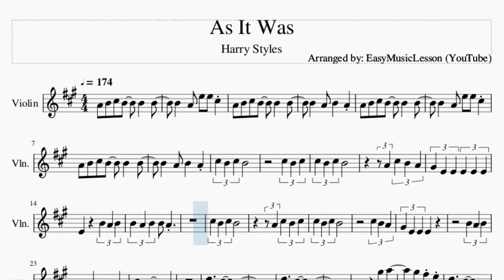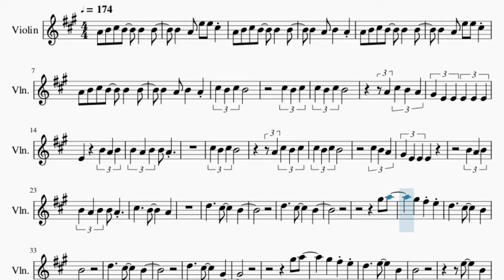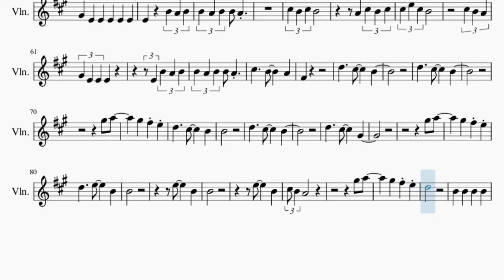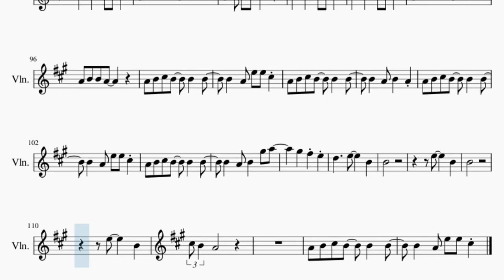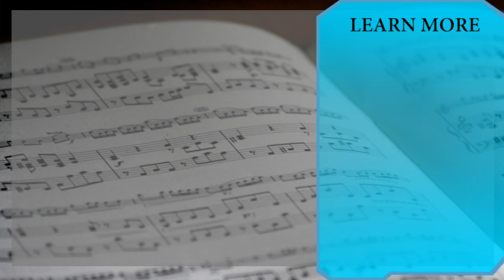Violin Sheet Music: How to play As It Was by Harry Styles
Comment and let us know how the videos have helped you. It keeps us going! :)Here is a sheet music/tab video on the song As It Was by Harry Styles on the violin. A violin sheet music arrangement which is transposed to notes that are easily played by violin, for the song As It Was by Harry Styles.

EasyViolinLesson teaches you to play the your favorite instrument, through well-arranged sheet music so that you too can learn how to play As It Was by Harry Styles on the violin as fast as you can. A violin sheet music with backing tracks to help your play the song better.

Chords of Violin arrangement:
D Maj   B Min   E Maj   A Maj   D Maj   B Min   E Maj   A Maj
B Min   E Maj   A Maj   D Maj   B Min   E Maj   A Maj

Melody notes of Violin:
A4 B4 C#5 B4   B4   B4   B4   A4 E5 E5 C#5 A4 B4 C#5 B4   B4
A4 A4 B4 C#5 B4   B4
B4   B4   A4 E5 E5
C#5 A4 B4 C#5 B4   B4
B4   B4   A4 B4
A4 C#5 B4 C#5 B4
C#5 B4
C#5 C#5 B4 C#5 B4
A4 C#5 B4
A4 G#4 E4 E4 E4 E4
E4 E4     B4 A4
B4 B4 A4 B4 B4 A4
C#5 B4
A4 G#4 E4 E4 E4
B4 A4
C#5     B4
A4
D5     C#5
B4
D5     C#5
B4
B4   B4
D5     C#5
B4
D5     C#5
G#4
B4   B4
E5
B4   B4
E5
E5 D5
C#5 B4 C#5 B4
C#5 B4
C#5 B4
C#5 C#5 E5 C#5 B4
C#5 B4
E4 B4 A4
C#5     B4
A4   F#4
D5     C#5
B4
D5     C#5
B4
B4   B4
D5     C#5
B4
D5     C#5
G#4
B4   B4
E5
B4   B4
E5
E5 D5
B4   A4 B4 B4 B4 A4 B4
A4 B4 C#5 B4   B4
B4   B4
E5
B4   B4
E5
B4   C#5 B4 A4
C#5